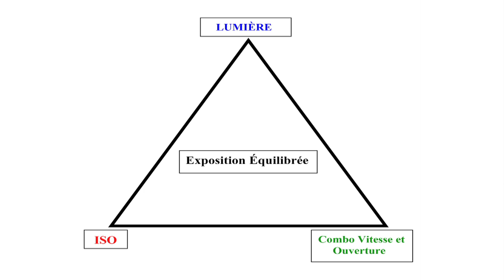Photo Chronique #19 - Les différents types de posemètres.mov